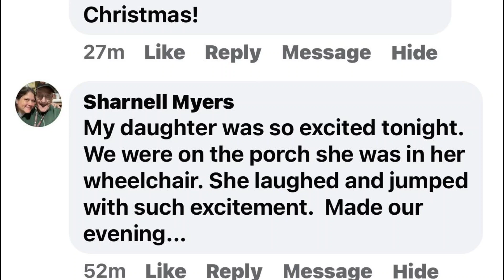Southern Santa of Houston County Georgia with the Grinch